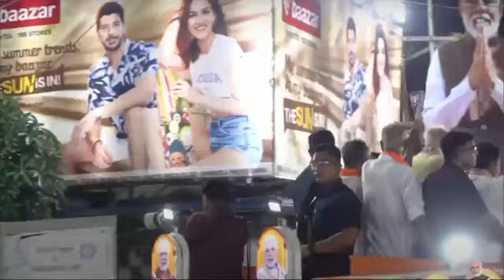উত্তর কলকাতালোকসভার বিজেপি প্রার্থী তাপস রায়ের সমর্থনে শ্যামবাজারে প্রধানমন্ত্রীনরেন্দ্র মোদীর রোডশো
উত্তর কলকাতা লোকসভার বিজেপি প্রার্থী তাপস রায়ের সমর্থনে শ্যামবাজারে প্রধানমন্ত্রী নরেন্দ্র মোদীর রোড শো